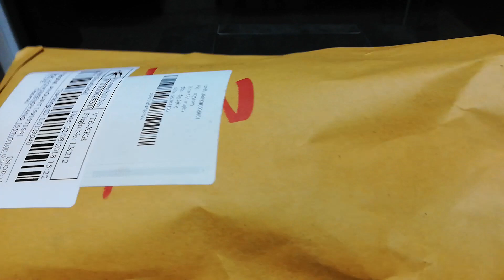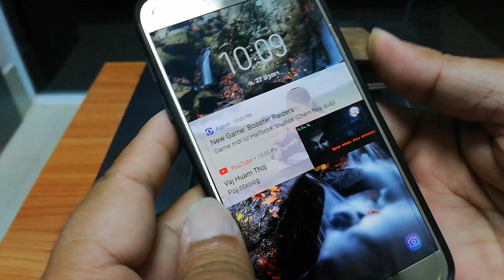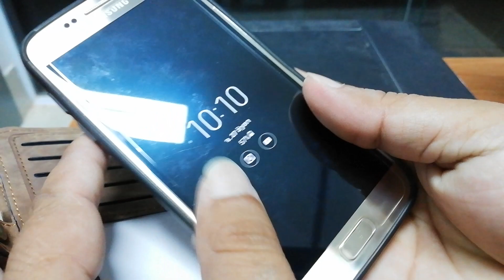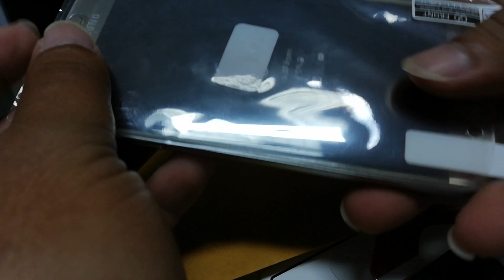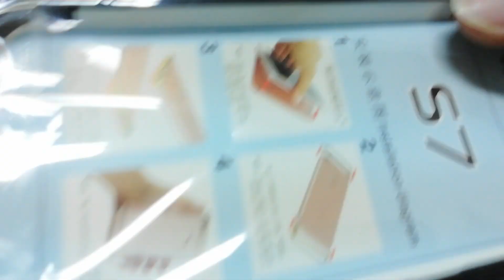Lub case xov tooj 2 in 1 zoo nkauj heev li